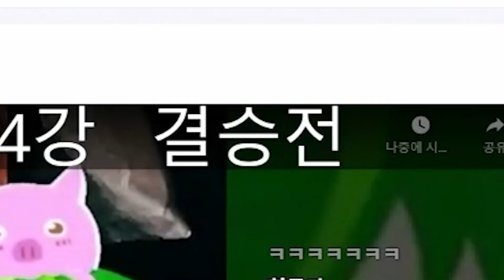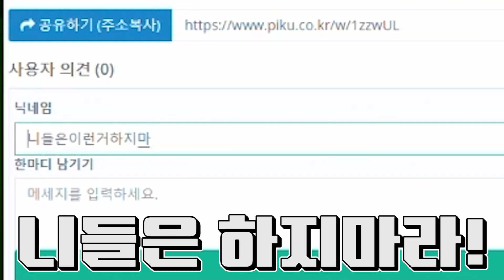끝가지 본사람? 일단 난 포기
편집자 1호기로 일하고 계신 @카이KAY  님 입니다
국내 방문으로 (해외거주중) 3년만에 처음 만나게 되었습니다

먼 걸음 와주신 카이님께 다시 한번 감사드리고
기회가 된다면 다음에 또 뵙...겠습니다... 또... 뵙...겠...